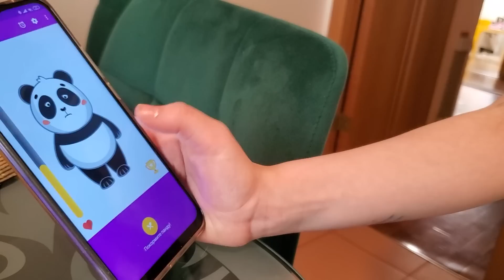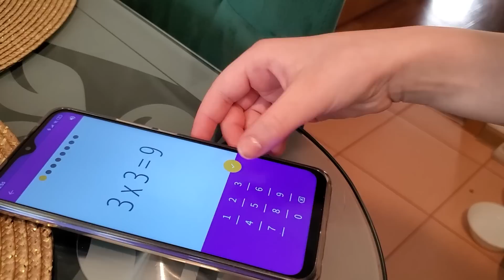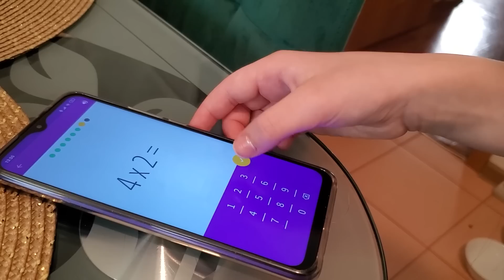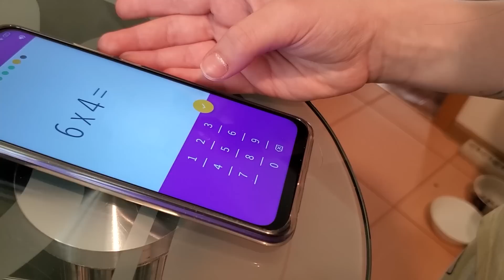ПЕЧЁМ БЛИНЫ С ПРИПЁКОМ! УЧИМ ТАБЛИЦУ УМНОЖЕНИЯ! ЛИКА ДЕЛАЕТ КРАСНЫЙ МАНИКЮР! СМОТРИМ МЕЛОДРАМУ!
😉Всем привет, рада видеть Вас на моем канале, в этом домашнем и уютном влоге ВЛОГ: ПЕЧЁМ БЛИНЫ С ПРИПЁКОМ! УЧИМ ТАБЛИЦУ УМНОЖЕНИЯ! ЛИКА ДЕЛАЕТ КРАСНЫЙ МАНИКЮР! СМОТРИМ МЕЛОДРАМУ!